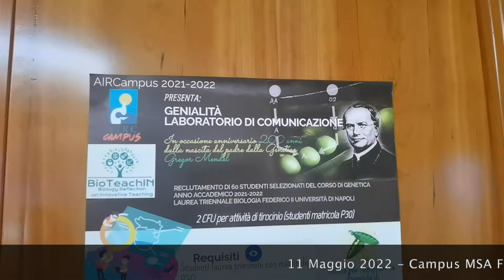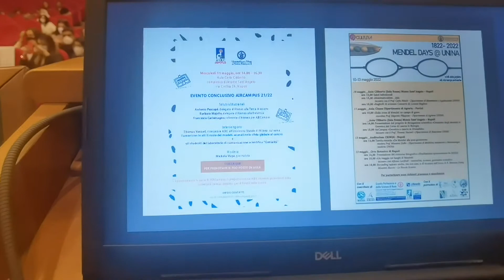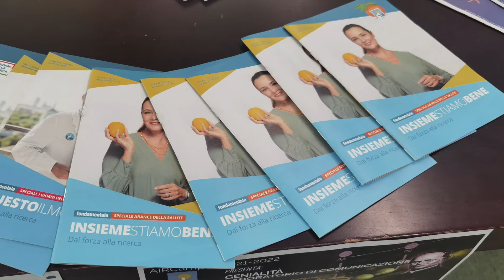AIRCAMPUS - Evento finale 2022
Convegno AIRCAMPUS nell'ambito degli eventi per i 200 anni dalla nascita di Gregor Mendel il padre della Genetica e del pensiero scientifico
Videomaker Umberto Laperuta